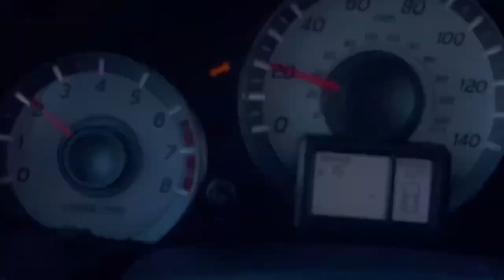What’s in my backyard⛰️